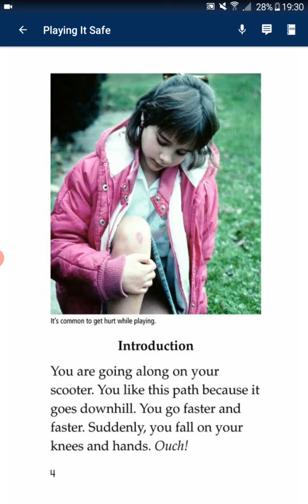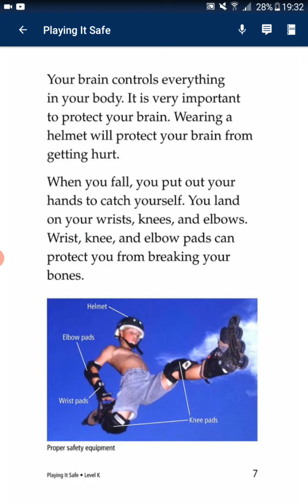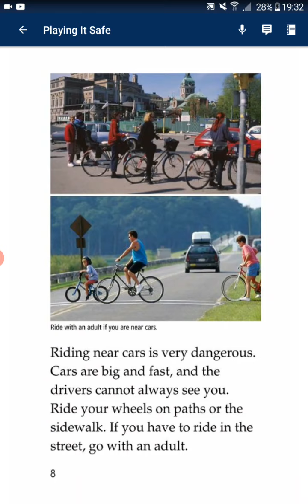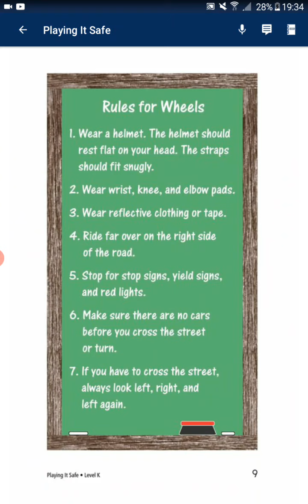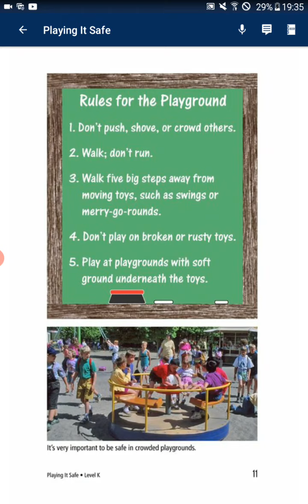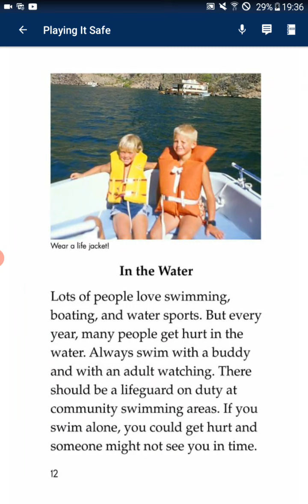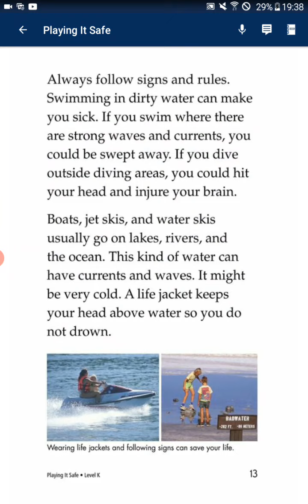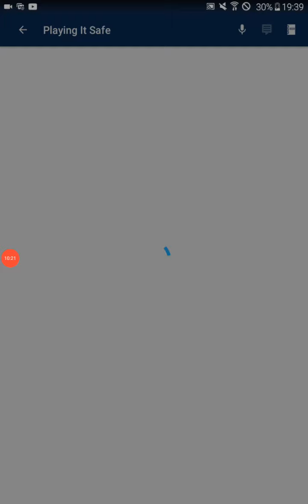con đọc bài: playing it safe